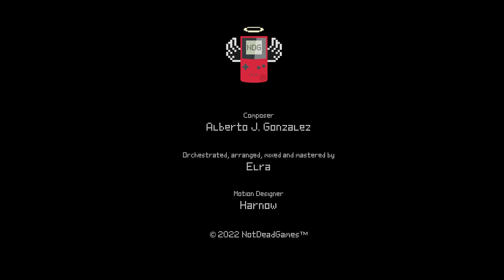Asterix & Obelix (SNES) - The Lake (Orchestral)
Astérix & Obélix (SNES) - The Lake
Composer : Alberto J. Gonzalez
Orchestrated, arranged, mixed and mastered by Elra
Motion Designer : Harnow